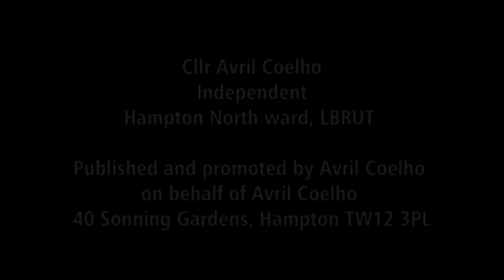Fly Tipping in Priest's Close off Chapter Way and other locations, Hampton North, LBRUT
Sick of Hampton North being treated like the poor cousin to other wards in the Twickenham Constituency and the other Constituency in LBRUT, fed up of one local community group being treated unfairly and inequally to others, I visited and was asked if I can take action to get the fly tipped bulk waste and scrap metal cleared.

I was told by the lady's neighbour that it had been dumped on her neighbour's land.

I ascertained from the Council that it isn't their land and then that it's RHP.

RHP tweeted about new housing they're hoping to develop and I reminded them publicly of their obligations of corporate social responsibility to their existing tenants and to clear up the fly tipping here.

They asked where this was taken not recognising their own roads so I told them.

Unfortunately on visiting to see if it had been cleared, it transpired that it was still there.

I will be on their case until it's gone.